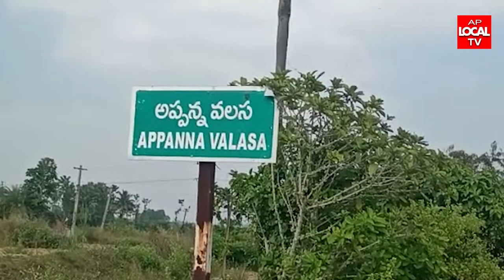విజయనగరం జిల్లా.చీపురుపల్లి నియోజకవర్గం.-ఎస్ ఐ మురళీ కి అభినందనలు తెలిపిన విద్యార్థులు